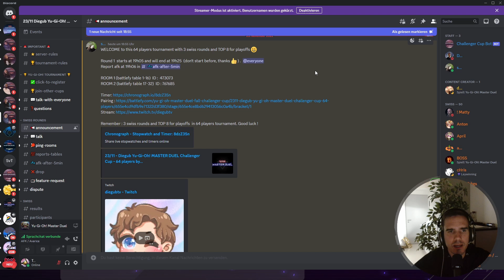THIS VIDEO STOPS WHEN I WIN THIS 64 PLAYER TOURNAMENT OR LOSE A GAME! | Yu-Gi-Oh! Master Duel